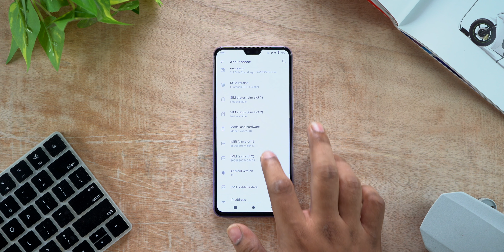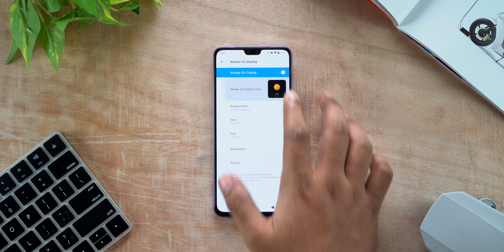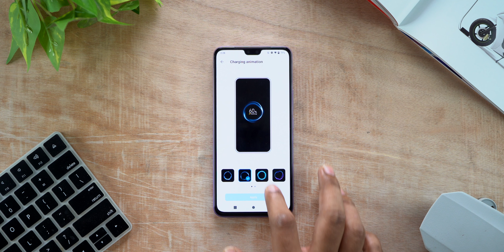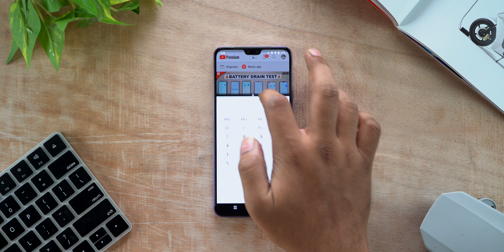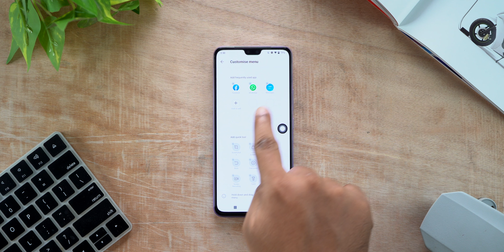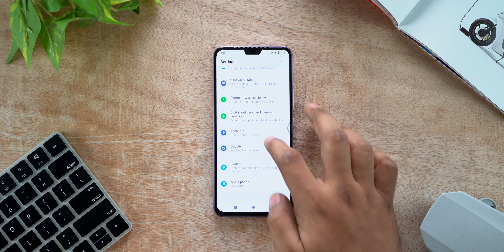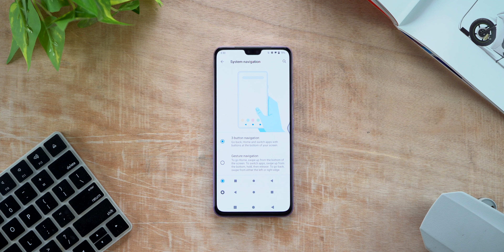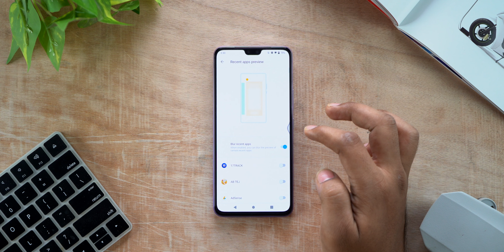Top 10 Vivo Fun Touch OS 11 Features in Telugu!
Hey, Guys, this is Telugu Tech! In today's video, we are going to see the Top 10 Features of Vivo's Funtouch OS! Watch the video fully!